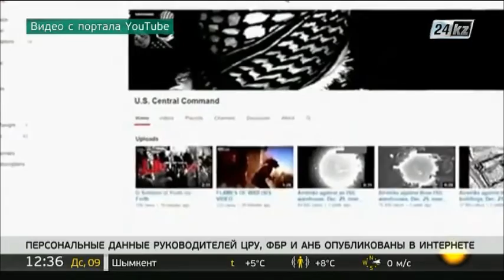Хакеры ТГИЛ опубликовали в интернете секретные данные ЦРУ, ФБР и АНБ